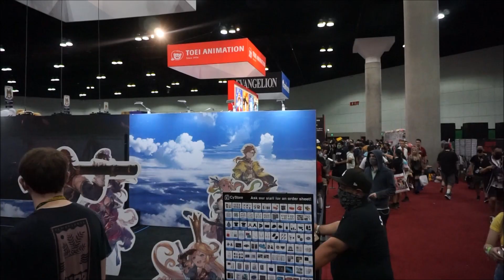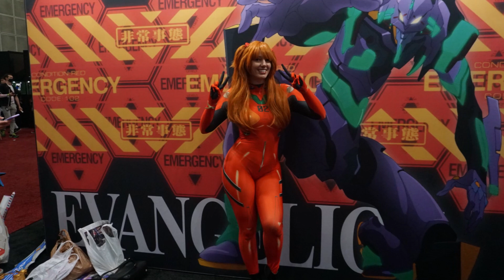Anime Expo- Los Angeles Convention Center, Los Angeles, CA (Part 2 ) July 2022- Sexy Men & Women of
Anime Expo Event of various Anime characters, superheroes, exciting showcase of costumes,  exhibits and other interesting stuff and events.